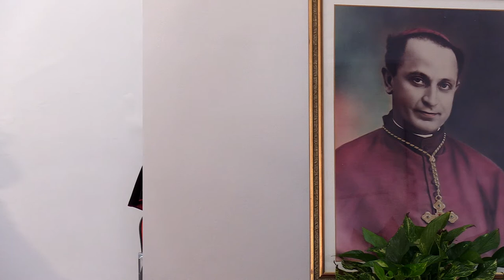Monsignor Giuseppe Cognata, martirizzato con la calunnia, verso la beatificazione.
Tivoli (Rm): dopo il nulla osta di Papa Francesco, è stato aperto dal vescovo di Tivoli e Palestrina, monsignor Mauro Parmeggiani, il processo canonico, per ora a livello diocesano, che dovrà accertare la possibilità per il fondatore delle Suore Oblate Salesiane del Sacro Cuore di Gesù, monsignor Giuseppe Cognata, di essere beatificato. Sabato 12 dicembre 2020 è stata insediata la commissione di esperti che dovrà condurre la relativa inchiesta, la quale si concluderà con la pronuncia del Tribunale ecclesiastico tiburtino.